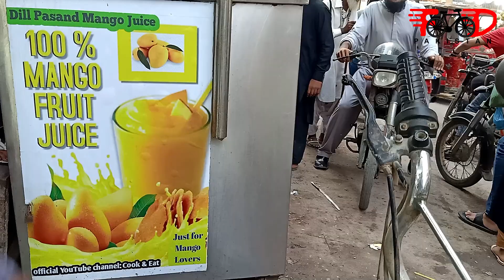Mango Juice I Mango Milkshake I Falsay Ka Sharbat I Pakistani Street Drinks Karachi I Food Cycle Pk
Mango Juice Street Drink is very Famous at Street Food of Karachi Pakistan. Mango Milkshake is a King of Summer Drinks at Food Street of Karachi Pakistan. 1000 n Thousands of Glasses Mango Milkshake make and sell in an hour from this Shop.

Dil Pasand Mango Milkshake Address: Paria Street, Kharadar Ghulam Hussain Kasim Quarters, Karachi.